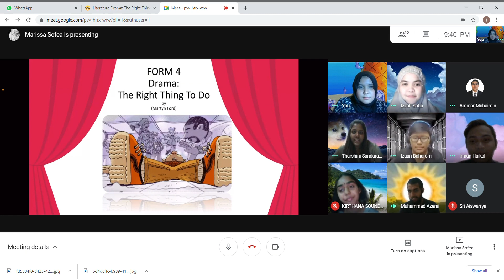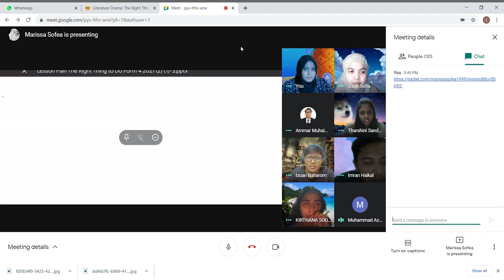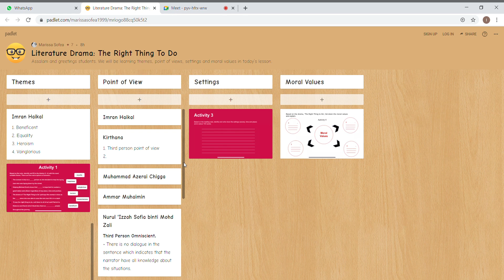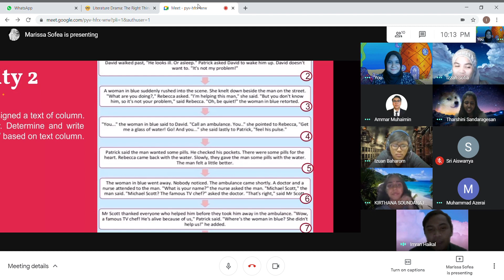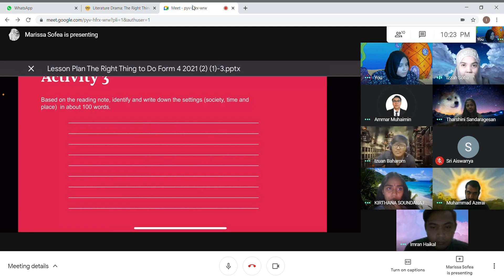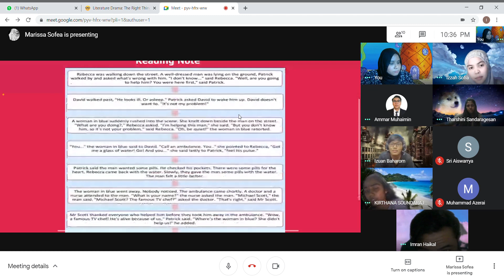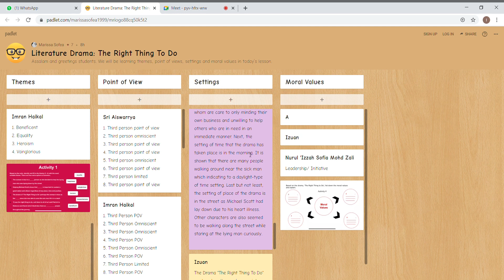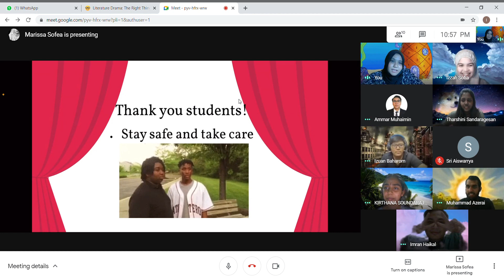Microteaching Tharshini and Marissa The Right Thing to Do Form 4 2021